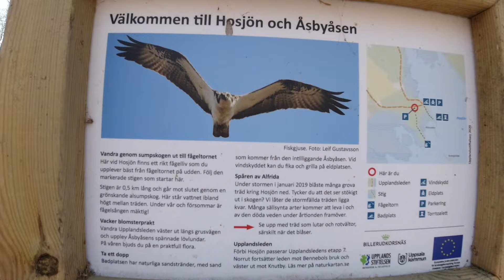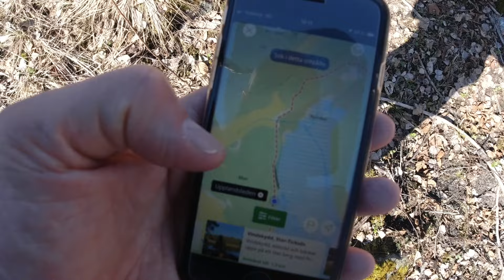VANDRA UPPLANDSLEDEN DEL 7 [Uppsala - Älvkarleby Komplett Guide] Etapp 7: Knutby - Bennebol avs. 1/2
Välkommen till DEL 7 av Vandra Upplandsleden - videoserien.

Upplandsledens huvudled sträcker sig från Uppsala till Älvkarleby. Den totala längden för vandringen är ca 250 km.

Denna video, som är DEL 7 av Vandra Upplandsleden, har sin start i Knutby. Etapp 7 av Upplandsleden; Knutby - Bennebol är 14 km lång. Etappen går längs vägar och skogsstigar. Vi tar en vilopaus vid Hosjön uppe i fågeltornet och spanar in det rika fågellivet. Därefter fortsätter vandringen och vi stannar till ungefär halvvägs till Bennebol, vid Stor-Tickuln, där vi kokar mat och kaffe vid Kolsjön.

Sammanfattningsvis har du att förvänta dig en påsk-vandring i underbart vårväder i denna video, med information och inspiration för din egna vandring längs Upplandsleden. Att vandra i Uppsala och längs Upplandsleden är något som jag kan rekommendera för dig som vill uppleva vacker natur och en lättvandrad led genom Upplands län.